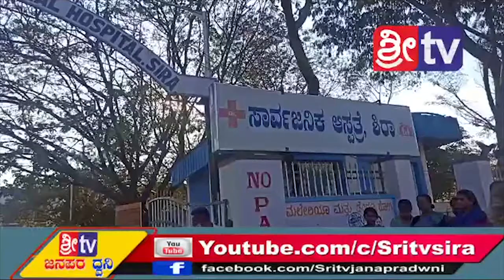ಶಿರಾ ಸಾರ್ವಜನಿಕ ಆಸ್ಪತ್ರೆ ಮುಂದೆ ಬೀದಿಬದಿ ವ್ಯಾಪಾರಿಗಳು ವ್ಯಾಪಾರಕ್ಕೆ ಅನುವು ಮಾಡಿಕೊಟ್ಟ ಶಾಸಕ ರಾಜೇಶ್ ಗೌಡ